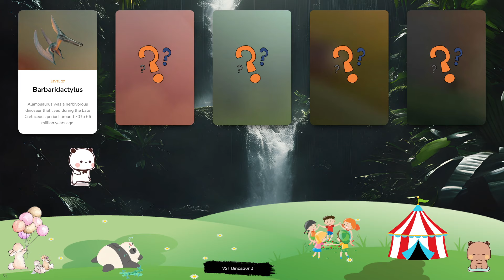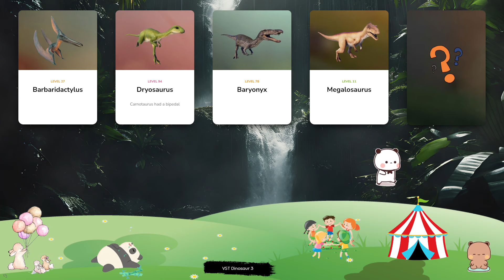Dinosaur & Card - Let's Play With Dinosaur! Barbaridactylus, Dryosaurus, Baryonyx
One of the largest turtles ever to have existed, Archelon measures almost 5m in length and weighs as much as three tonnes. Dating back to the late Cretaceous period, this carnivorous reptile has a sharp beak and powerful flippers, making it an expert hunter. Unlike most modern-day turtles, its shell is soft – although it is tough enough to withstand attacks from predators. The name Archelon translates from ancient Greek as ‘first turtle’. Maiasaura’s name translates to ‘good mother lizard’, as it was the first dinosaur to show evidence of feeding hatchlings while they were still in the nest. Notable for having a bill rather than a snout or nose, Maiasaura was a large herbivore (growing up to 9m in length and weighing in excess of 900kg) that fed on leaves, branches, ferns and other plants. Named after the distinctive crest on the top of its head – Corythosaurus translates to ‘helmet lizard’ – this herbivorous Hadrosaurid lived around 75m years ago during the Late Cretaceous period. Corythosaurus weighed around four tonnes and grew up to 10m in length, making it one of the largest Hadrosaurids, with a bill-shaped snout and thousands of small teeth for chewing through tough vegetation. Herrerasaurus is a small theropod, measuring around 4.5m in length and 200kg in weight. It is one of the earliest known dinosaurs, dating back to the Late Triassic period. With a light frame that allow it to run very quickly and large, jagged teeth that help it to latch onto prey, Herrerasaurus feeds on smaller herbivores. The piscivorous dinosaur Tropeognathus lived in South America during the Early Cretaceous period around 110m years ago, and is one of the largest pterosaurs ever to have existed with a wingspan of over 8m. The name Tropeognathus means ‘keel jaw’, and refers to the enlarged crests on its jaw, which the dinosaur uses to retain balance when diving into water to catch fish.